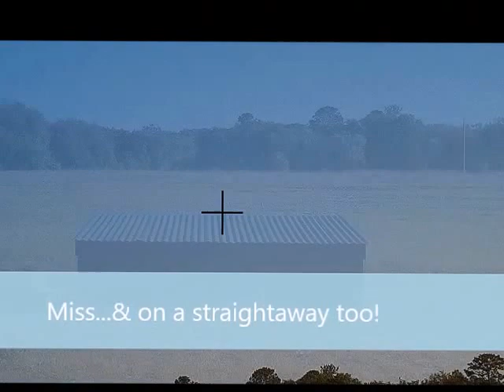Trap Shooting Tachyon GunCam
Testing the Tachyon GunCam on Trap